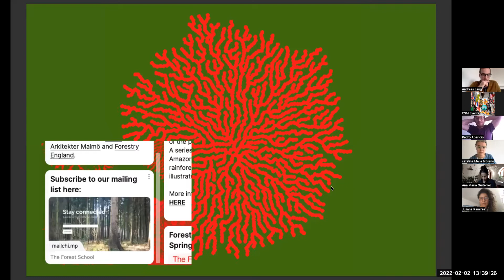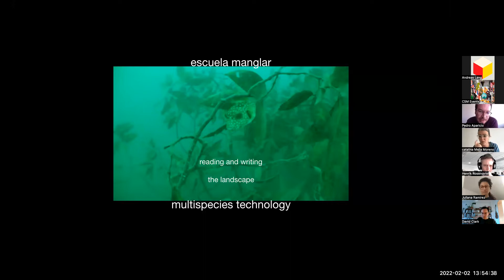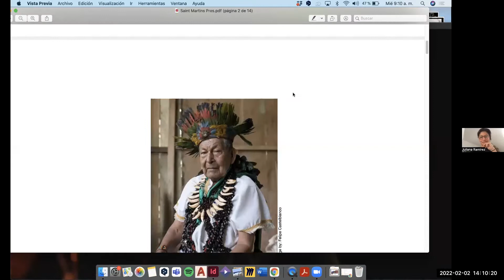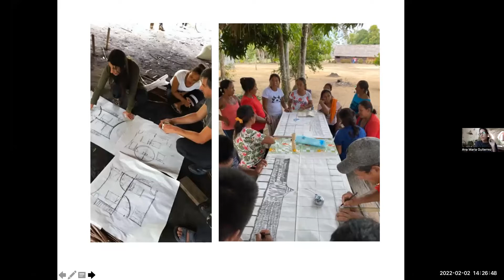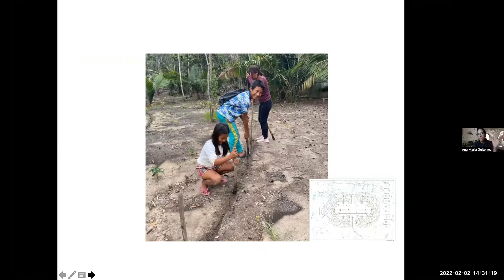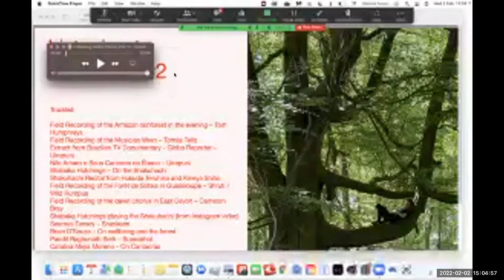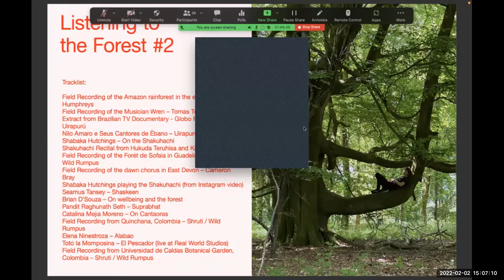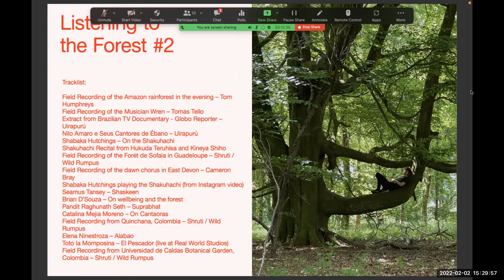The Forest School Talks: Indigenous Knowledges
Explore the forest as a space of intimacy, looking at how the wellbeing of forests is intimately linked to that of the peoples who inhabit them.

The Forest School Talks, is a programme devised by Central Saint Martins in collaboration with White Arkitekter and Forestry England.